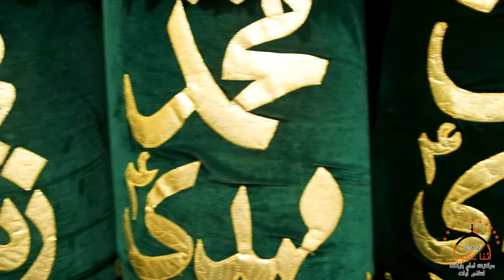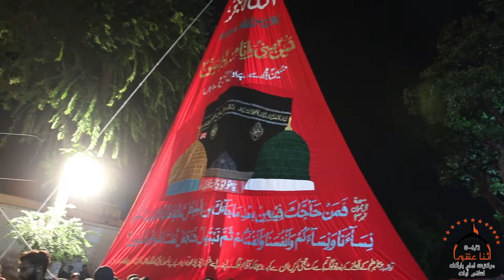Highlights of Imam Hassan(A.S) Program | 23 September 2022 | Markazi Asna Ashri Imambargah Islamabad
Complete Highlights of Malis e Aza o Juloos o Taboot Baramdge Imam Hassan Mujtaba(A.S)
Date: 23rd September 2022 | 26th Safar 1444
Location: Markazi Asna Ashri Imambargah G-6/2 Islamabad
Special Thanks: Syed Murtaza Zaidi